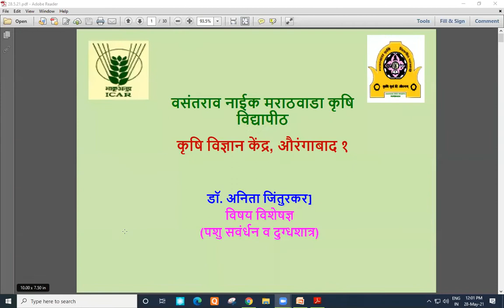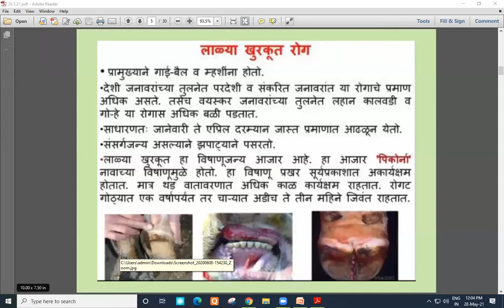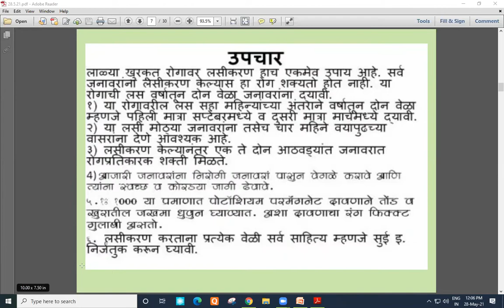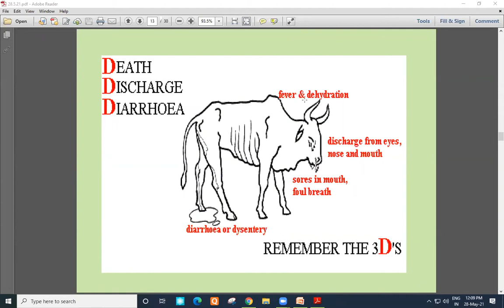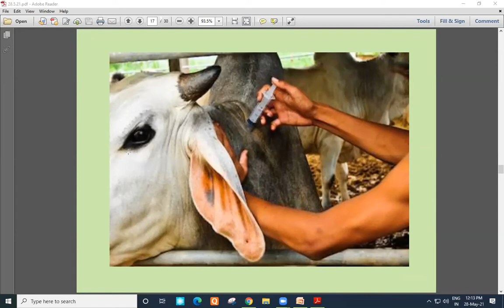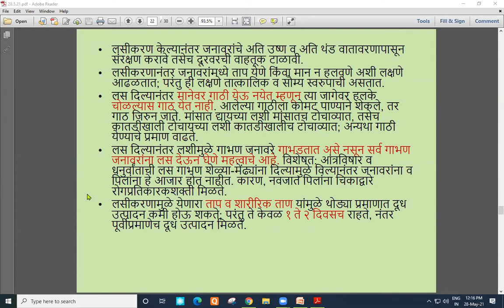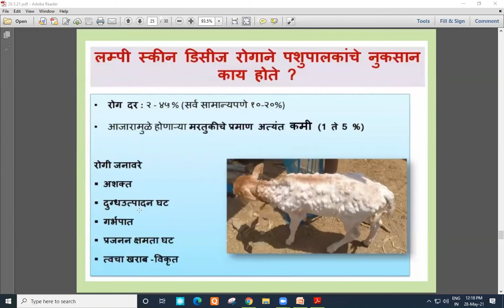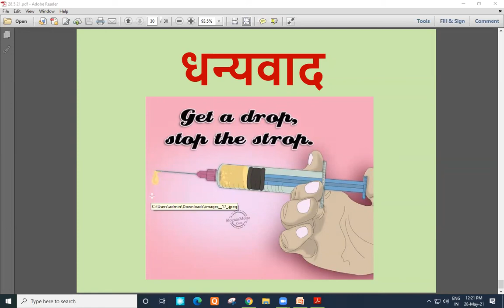पशुधनाचे आजार व त्यांचे व्यवस्थापन-डॉ.अनिता जिंतुरकर, केव्हीके औरंगाबाद-१ Diseases in Livestock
वनामकृवि परभणी, कृषि विज्ञान केंद्र औरंगाबाद-१ च्या वतीने पशुधनाचे आजार व त्यांचे व्यवस्थापन यावर प्रशिक्षण कार्यक्रम आयोजित करण्यात आला होता. त्यामध्ये डॉ.अनिता जिंतुरकर, विषय विशेषज्ञ (पशु संवर्धन व दुग्धशास्त्र) केव्हीके औरंगाबाद-१ यांनी पशुधनाचे आजार व त्यांचे व्यवस्थापन या विषयावर शेतकरी बांधवांना मार्गदर्शन केले.

Diseases in Livestock and their Management

शेती संदर्भातील असेच नवनवीन व माहितीपूर्ण व्हिडीओ पाहण्यासाठी व सर्व व्हिडीओ चे नोटिफिकेशन तत्काळ मिळण्यासाठी आमच्या युट्युब चानेल ला सबस्क्राईब व शेअर करावे.